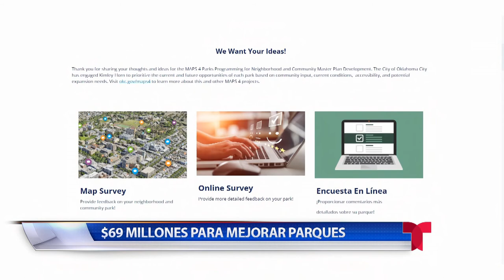Comunidad Nov 28, 2022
El departamento de policía de Moore está recaudando chamarras para familias que los necesitan y usted puede dar su granito de arena.